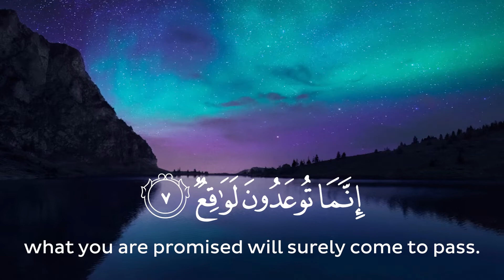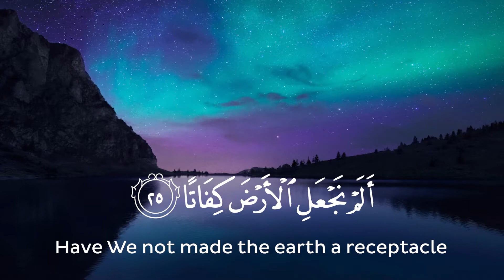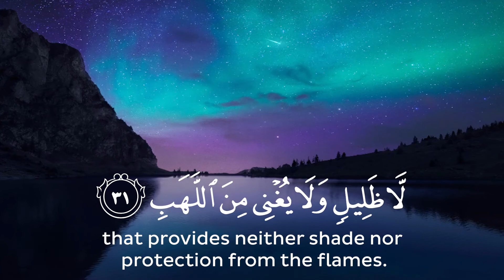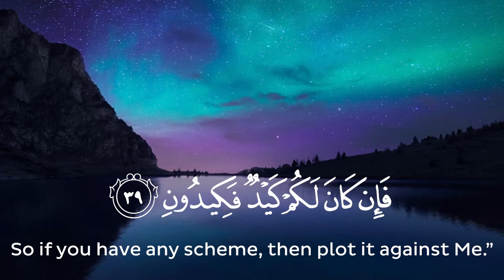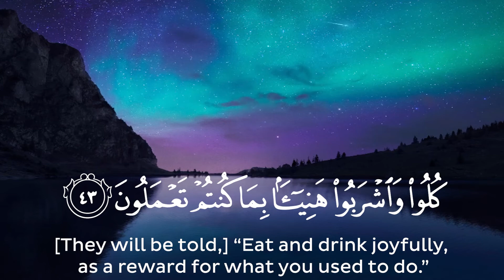Surah Al-Mursalat سورة المرسلات Islam Sobhi اسلام صبحي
Emotional Quran Recitation Islam Sobhi

Translation: Ruwwad Center

Your support and feedback are greatly appreciated! Jazkallah Khair.